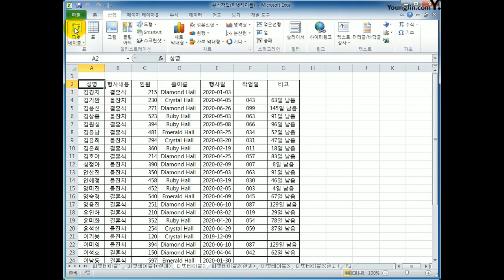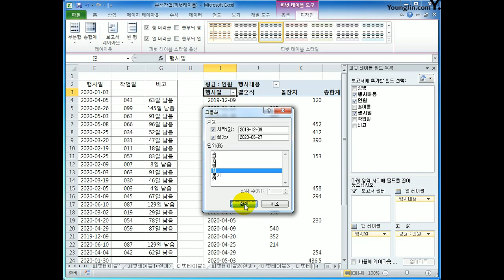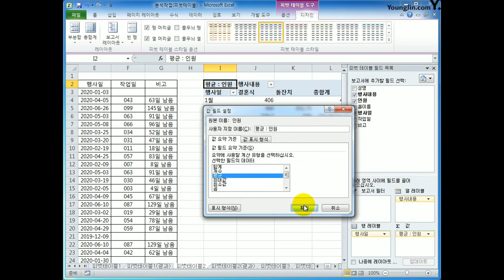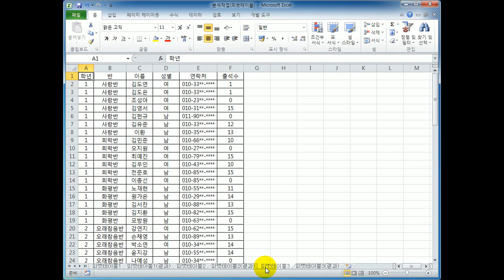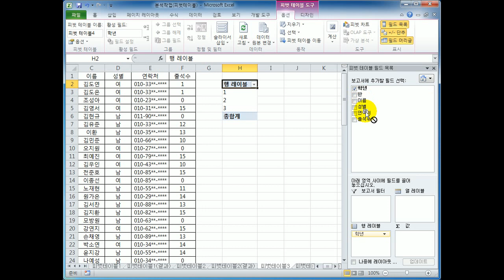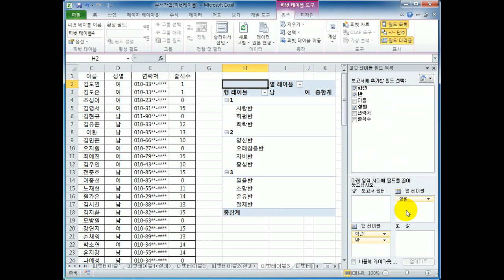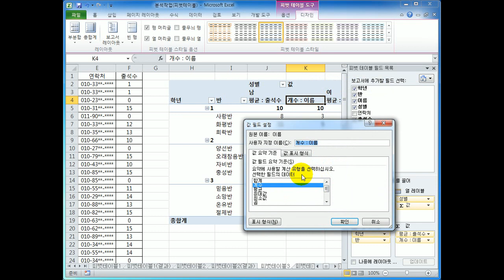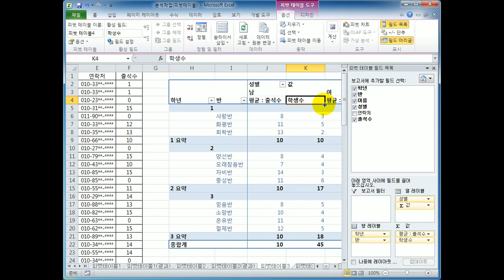[컴활1급실기] 엑셀_피벗 테이블